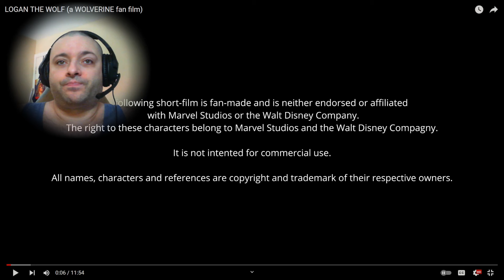Reaction to Logan The Wolf (a WOLVERINE fan film)